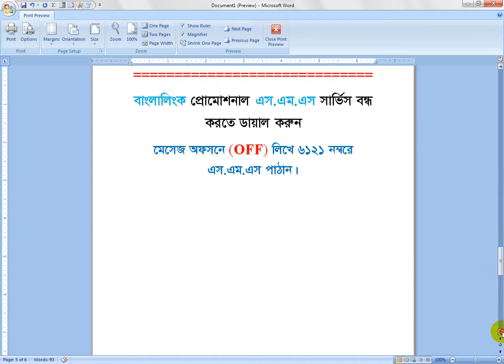কিভাবে বিভিন্ন মোবাইল কোম্পানীর SMS সার্ভিস OFF করবেন | How to OFF SMS service in mobile company